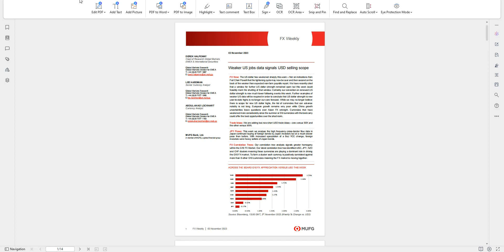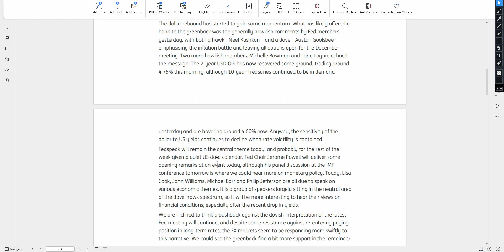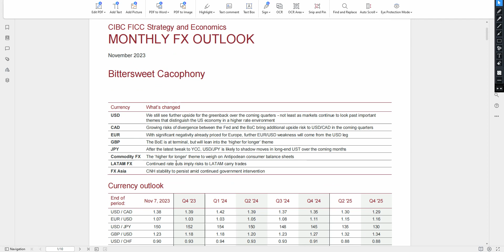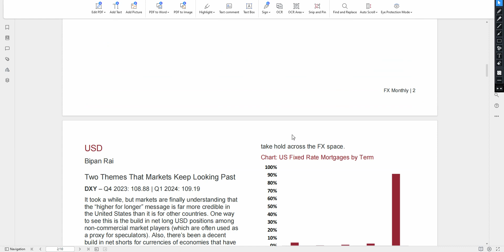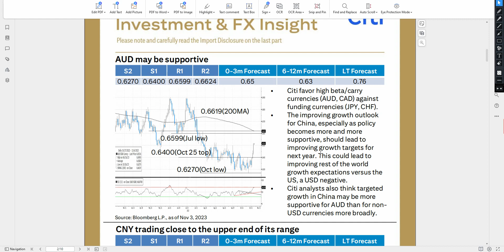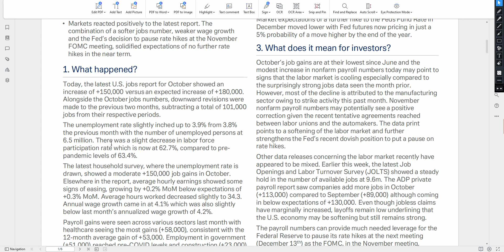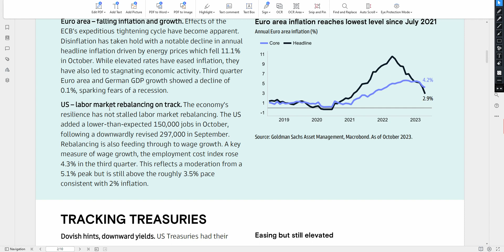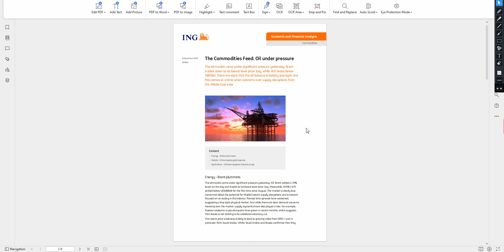Cara membaca Institutional Report untuk Trading Forex - Althaf Terminal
Video ini akan membantu kalian untuk memahami bagaimana cara membaca Institutional Report dari Investment Bank agar bisa mengerti kondisi market lebih baik